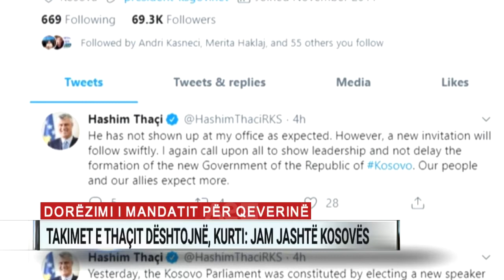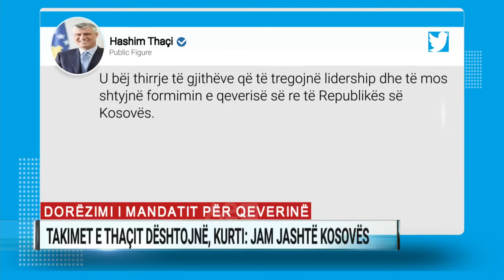Dorëzimi i mandatit për qeverinë, takimet e Thaçit dështojnë, Kurti: Jam jashtë Kosovës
Presidenti i Kosovës, Hashim Thaçi, nuk arriti të mandatonte Albin Kurtin si kryeministër për formimin e qeverisë së re.

Dy takimet e thirrua nga ai dështuan, pasi lideri i Lëvizjes Vetëvendosje gjendej jashtë vendit. Mandati i kryeministrit për formimin e qeverisë së re qëndroi në zyrën e Presidentit të Kosovës. Dy takimet e thirrura nga kreu i shtetit, Hashim Thaçi, dështuan pasi lideri i Lëvizjes Vetëvendosje, Albin Kurti nuk gjendej në Kosovë. Konsultat duhej të mbaheshin në orën 13:30 dhe 20:00, por që u anuluan pas këtij njoftimi zyrtar.

“Për t’u konsultuar për caktimin e të mandatuarit për formimin e Qeverisë, takohemi gjatë ditëve në vijim”, tha Kurti.

Në reagimin e parë, partia e Kurtit bëri me dije se ftesa ka ardhur në moment të fundit dhe kryetari kishte një axhendë të planifikuar më përpara. Ndërsa në të dytin, Vetëvendosje akuzon zyrën e presidentit, duke theksuar se ftesat për takimin fillimisht i mësonin në portale pastaj i lexonin në zyrë. Për këto zhvillime pati reagim dhe nga vetë Thaçi, i cili zgjodhi rrjetin social Tëitter dhe gjuhën angleze. “U bëj thirrje të gjithëve që të tregojnë lidership dhe të mos shtyjnë formimin e qeverisë së re të Republikës së Kosovës”, shkroi Thaçi.